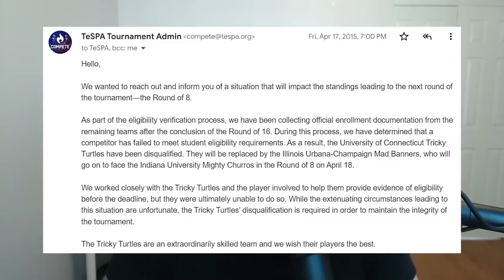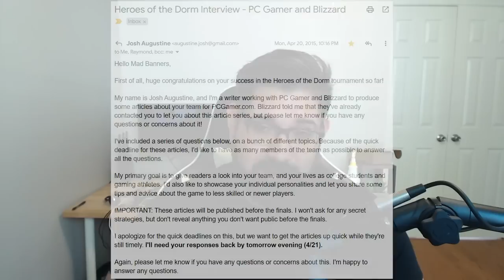Blizzard STOLE My Friend's PC!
Click 👇

Storytime today guys, we're going back 7 years to learn about how Blizzard STOLE My Friend's PC!

Fractal Design Meshify S2 White Tempered Glass